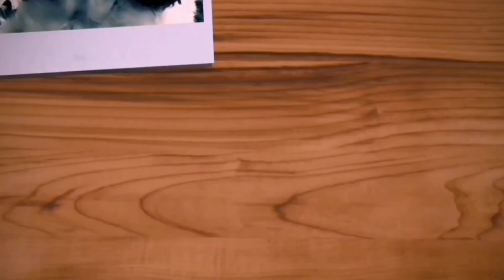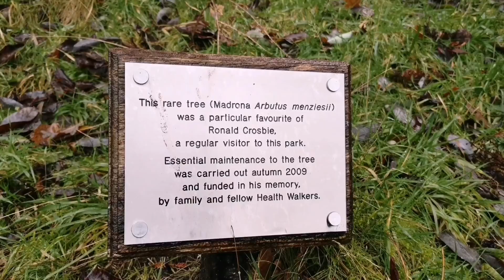Beware The Spider, Vlog 15.12.19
Don't watch the end clip if you don't like spiders, lol you have been warned